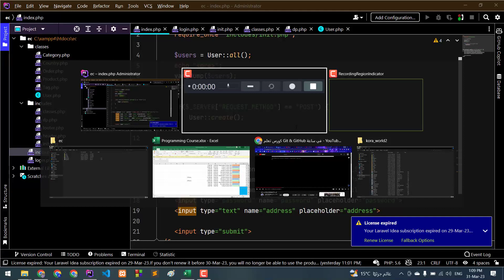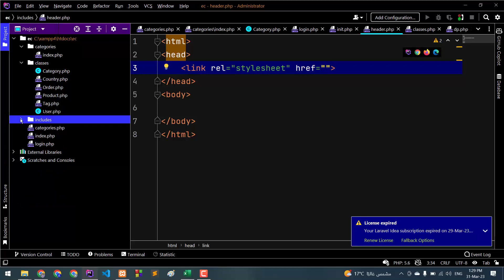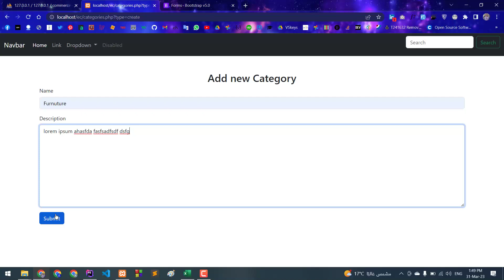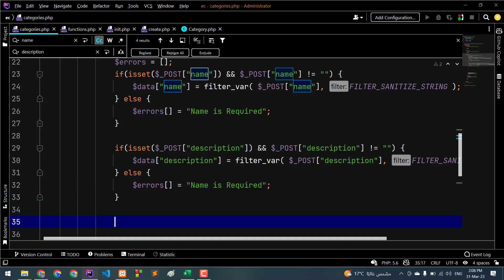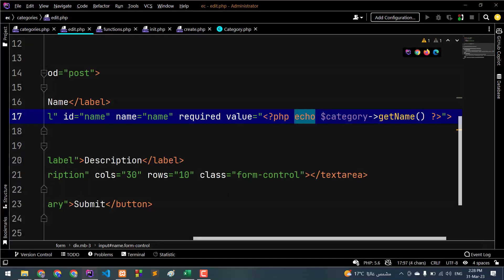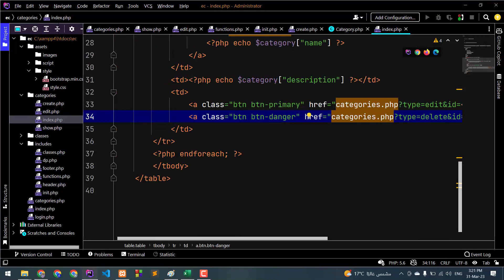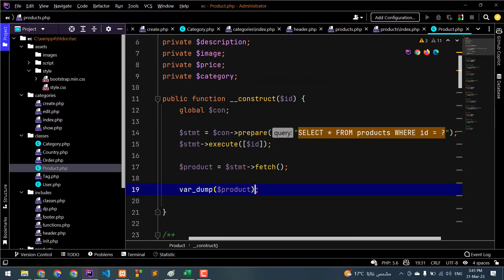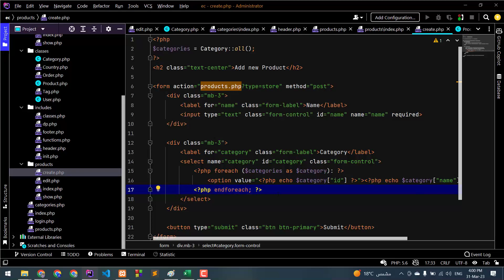Group 1 Session 37 CRUD Categories